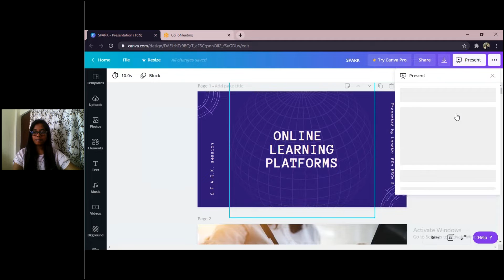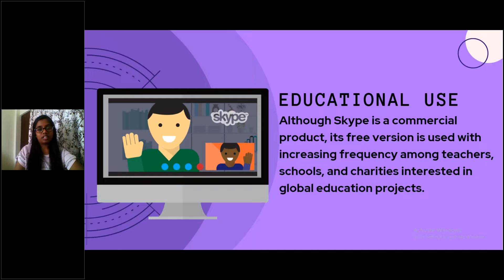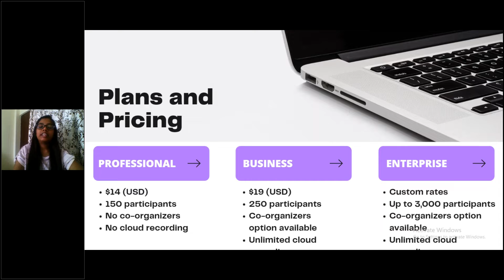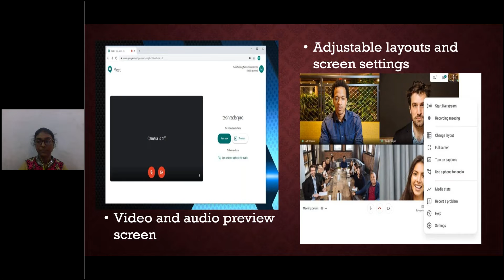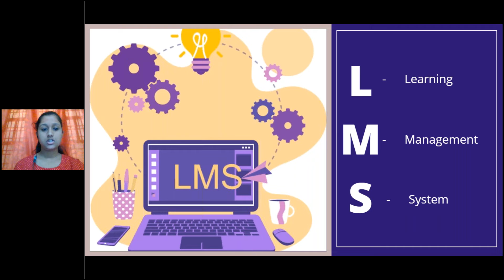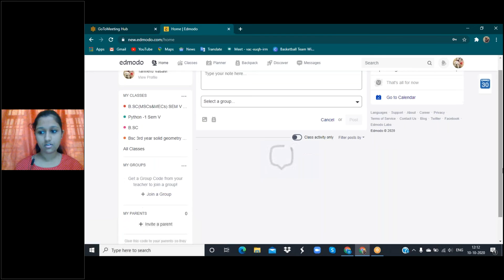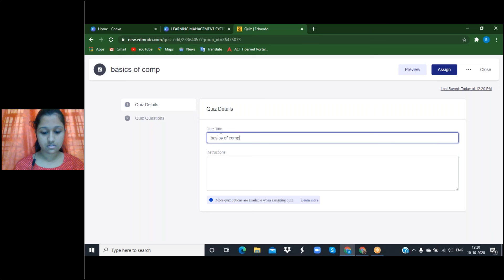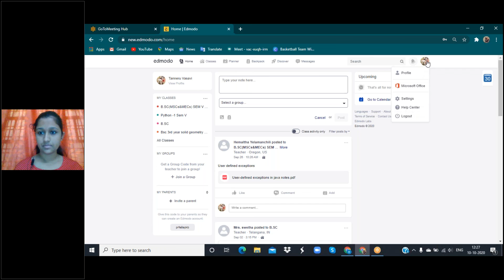SPARK SESSION ON ICT TOOLS 9/10/2020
Organised by Department of Computer Science